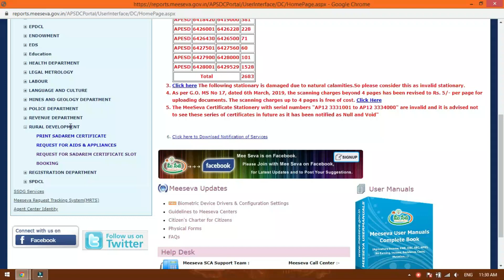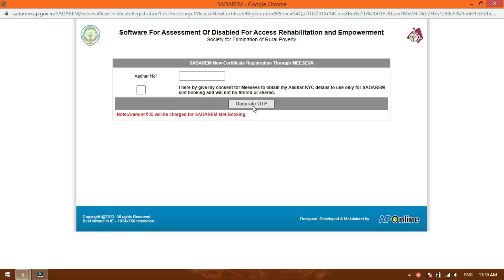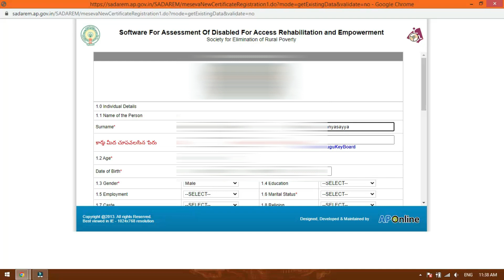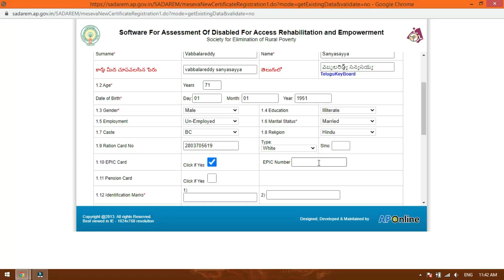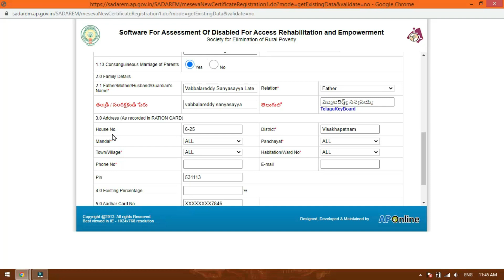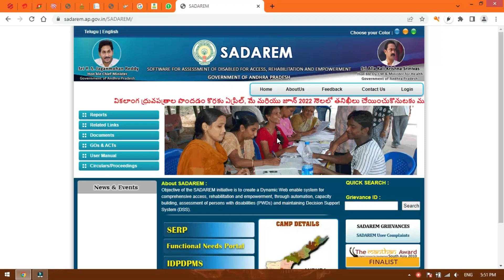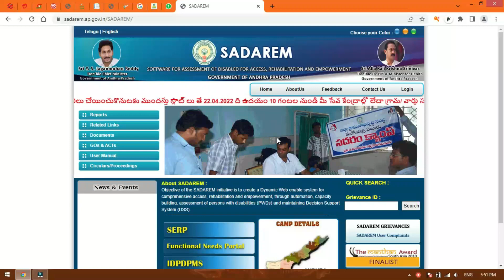How to apply Sadaram slot booking 2022 || Sadaram open april,may,june 2022 in telugu